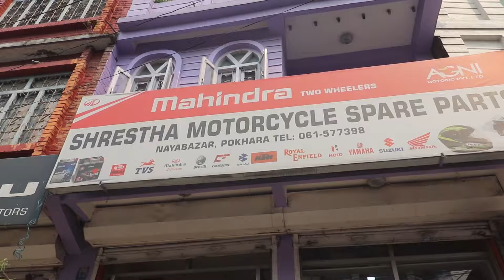SHELL ADVANCE ULTRA REVIEW | ENGINE OIL WITH PUREPLUS TECHNOLOGY | IMPROVED TOP END POWER !!!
Hello guys, today i will be sharing my user experience of shell advance ultra engine oil in my Bike. Shell ultra is considered one of the finest oil in the world for bikes/cars comes with patented pureplus technology which improves top end power creating low friction in engine parts also cleansing the engine.
Watch the full review to know the full details .

 / itsme_akr_

Let's hit 100K soon